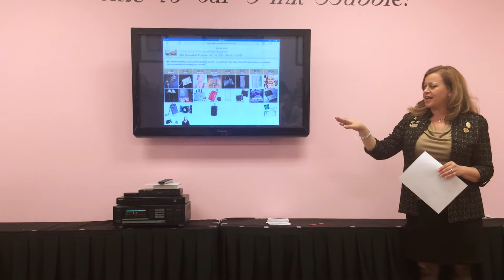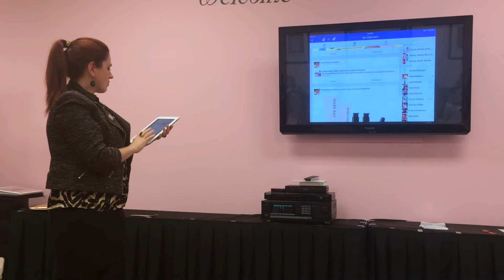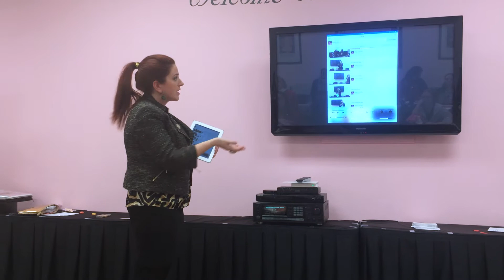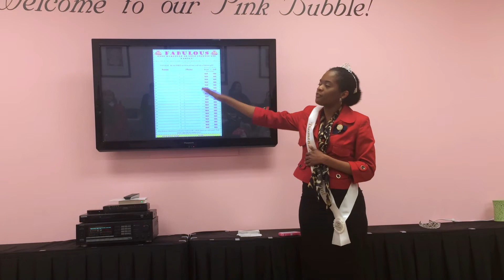How to finish up your Star